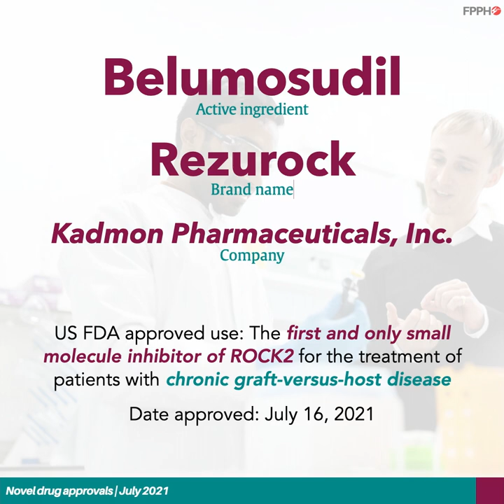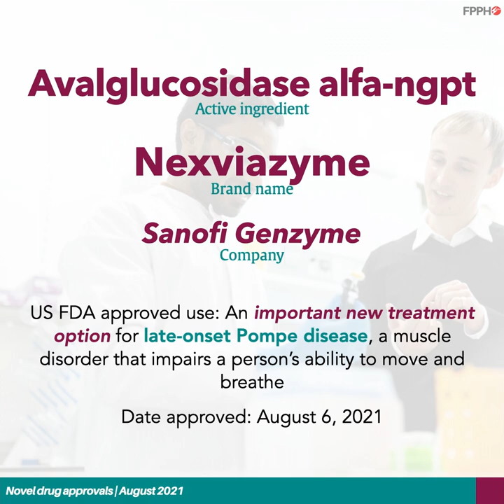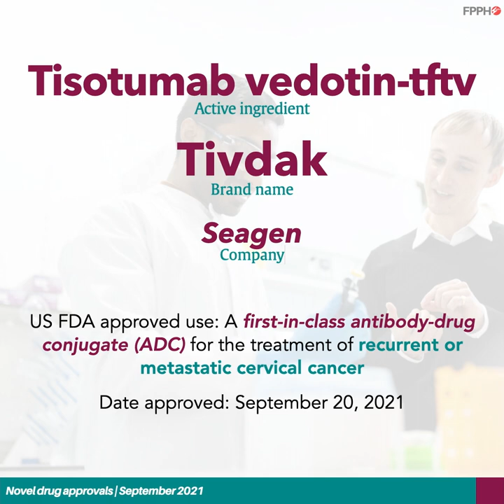US FDA Novel Drug Approvals (July - September 2021)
This video is about the novel drugs approved in the third quarter of 2021 for use in the United States. A novel drug means an active compound, complex, molecule that previously has not been approved by the FDA or EMA. Some of the drugs presented here are first of their kind.

⚠️  Note: The medications presented in this video are based on the United States Food and Drug Administration novel drug approvals. ⚠️

Chapters
0:00 Opening
0:18 Finerenone (Kerendia)
0:30 Fexinidazole (Fexinidazole)
0:41 Belumosudil (Rezurock)
0:53 Odevixibat (Bylvay)
1:04 Anifrolumab (Saphnelo)
1:22 Avalglucosidase alfa (Nexviazyme)
1:33 Belzutifan (Welireg)
1:44 Difelikefalin (Korsuva)
1:56 Lonapegsomatropin (Skytrofa)
2:12 Mobocertinib (Exkivity)
2:24 Tisotumab vedotin (Tivdak)
2:35 Atogepant (Qulipta)
2:47 Maralixibat (Livmarli)

This video is included in the NEWS CAPSULE – a playlist of videos about the current events in pharmacy and pharmaceutical industry and other public advisories.

This channel uploads a new video at least once a month. Any topic suggestion? Thanks!

Help out this channel by becoming a Patron! to learn more. With your support, I can continuously put out great contents for all of us to enjoy. Thanks!!!

Image/s:
Thanks to-
National Cancer Institute.

Thumbnail Image
Thanks to Lucas Vasques.

Feed a child now.